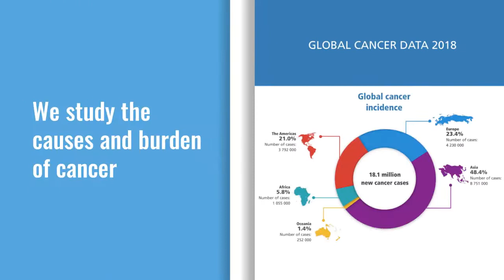2020 Season's Greetings from IARC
As 2020 draws to a close, the staff and Director of the International Agency for Research on Cancer (IARC) wish all our partners, collaborators and friends a peaceful and enjoyable Festive Season.

We hope to see you soon to continue our work on cancer prevention research to help bring about a world where fewer people develop cancer.